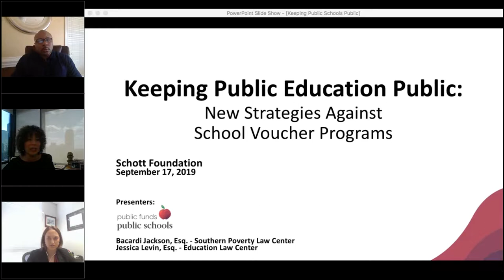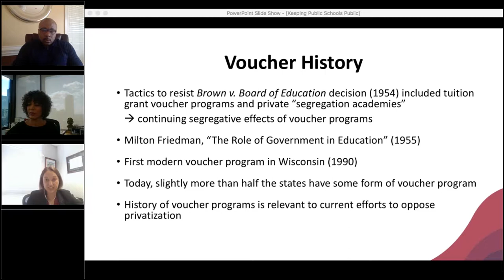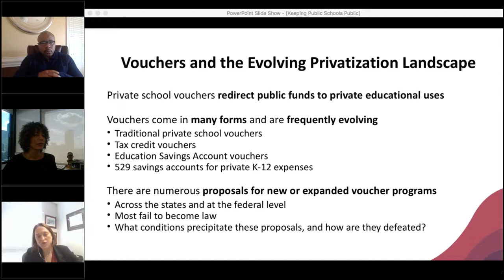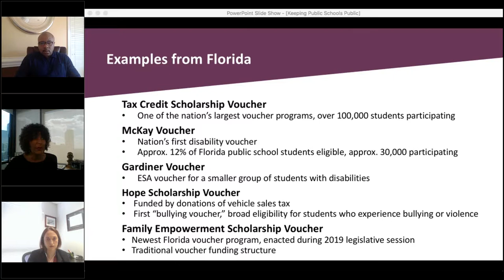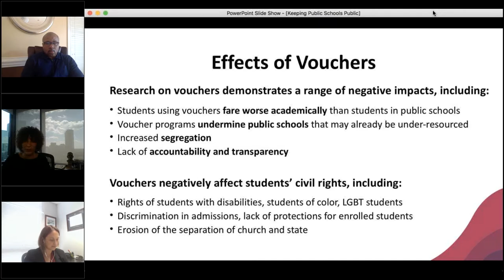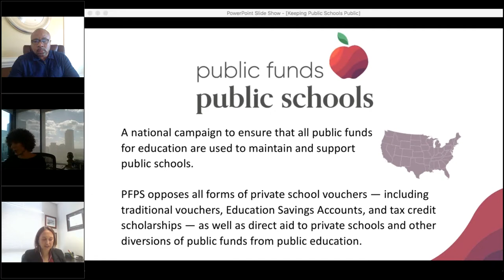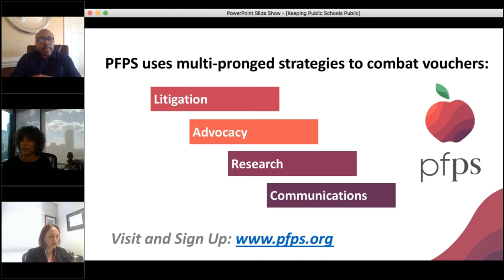Keeping Public Education Public: New Strategies Against School Voucher Programs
Quality public education for all is a centerpiece of the American promise and an aspiration to which generations have worked to fulfill. During Reconstruction in the 1860s and 1870s, one of the very first things Black policymakers in the South did once elected was to institute universal, compulsory public education for all children, regardless of race or wealth. The subsequent campaigns of terror that undid much of Reconstruction's achievements and inaugurated Jim Crow across the South segregated those schools, creating two separate and unequal systems of education.

In many states during the 1960s, school vouchers were used as a way to get around Supreme Court decisions like Brown v. Board of Education and perpetuate that segregated system by allowing white parents to send their children to segregated private schools at taxpayer expense.

Regardless of intent, the effect of private school vouchers is the redirection of public funds to private educational uses, diverting critical resources away from public schools, depriving students of important civil rights protections, and harming communities.

This webinar will introduce Public Funds Public Schools, a joint campaign of Education Law Center and Southern Poverty Law Center that seeks to ensure public funds for education are used to maintain and support public schools. We will discuss the history and varied forms of private school vouchers and the strategies we are using—including litigation, advocacy, and research—to halt and roll back voucher programs. We will also share specific examples of our work and the many ways that public education stakeholders can support efforts to keep public funds in public schools that are open to all students.

Speakers include:
- Bacardi Jackson, Senior Supervising Attorney for Children’s Rights for the State of Florida, Managing Attorney of the Miami Office for the Southern Poverty Law Center
- Jessica Levin, Senior Attorney for the Education Law Center (ELC)
- Dr. John H. Jackson (moderator), President & CEO, Schott Foundation for Public Education